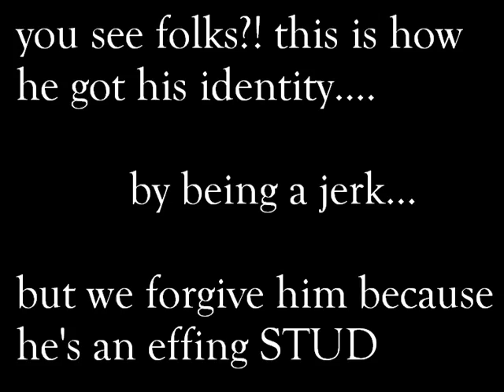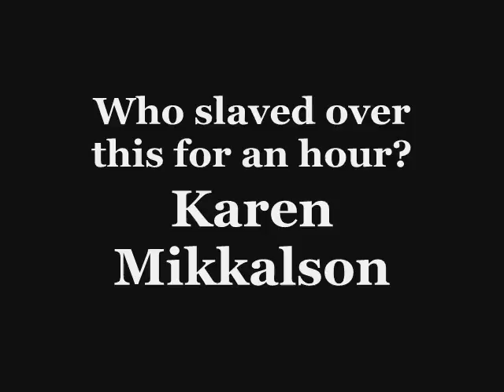James is my bestfriend :)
pretty much this is what you get when you leave me alone with no internet :) JAMES THIS IS FOR YOU KID